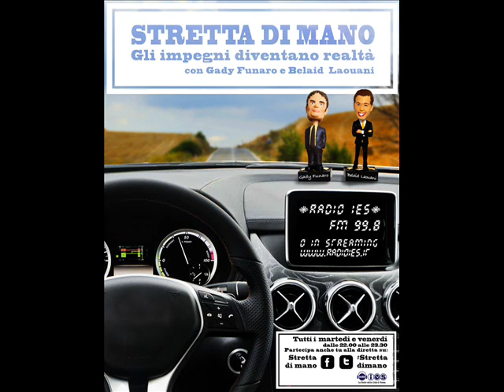STRETTA DI MANO - RADIO IES - 290113 - parte 4